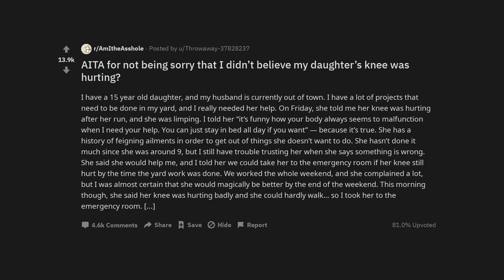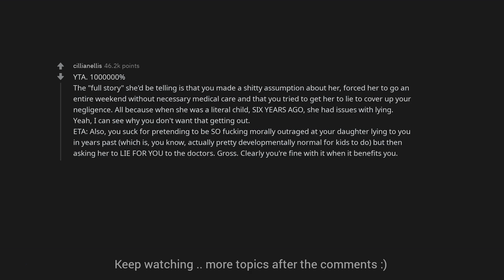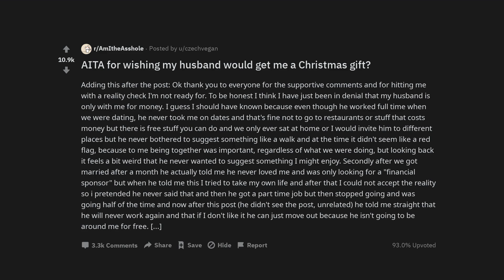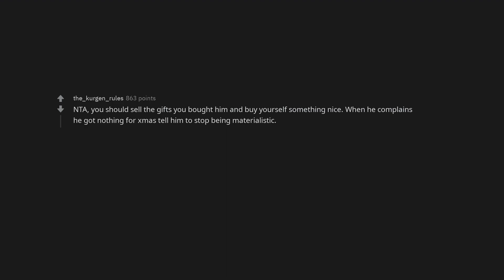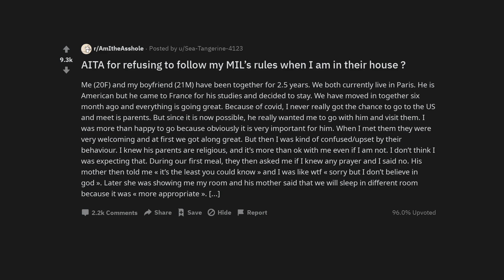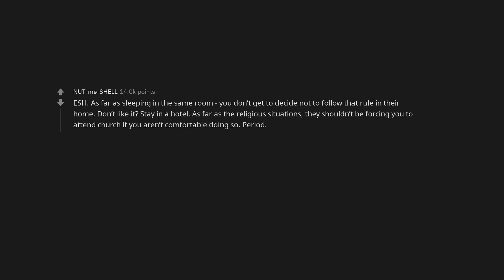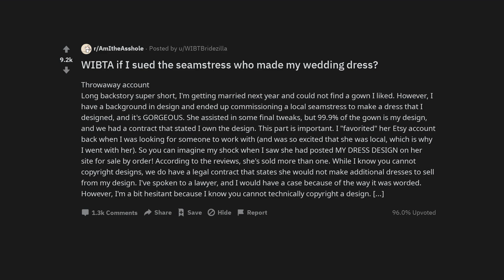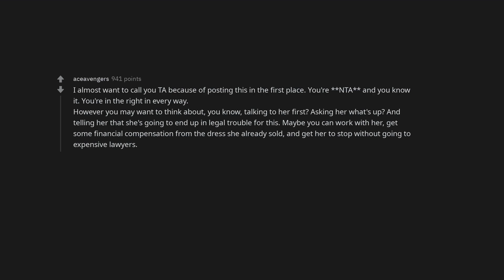AITA for not being sorry that I didn’t believe my daughter’s knee was hurting?